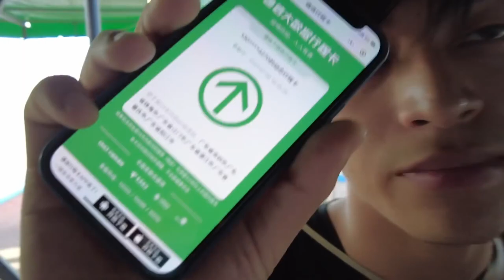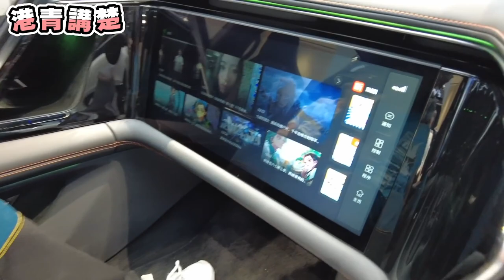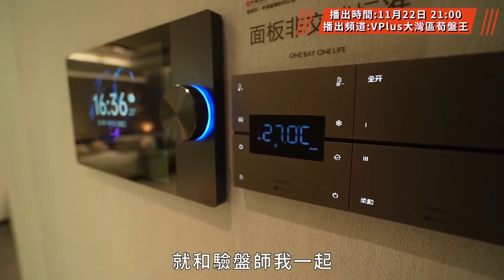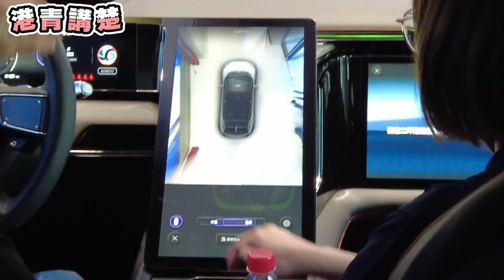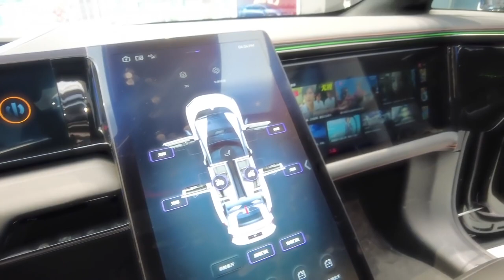【灣區博士沈永年｜港青講楚｜第三集】博士教港青揀車｜博士娶二奶[高合]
嚇親港仔!
中國黑科技
法拉利+勞斯萊斯？🧐
踩盡!        《高合電動車》

多謝大家支持呀😚😚
記住like同埋留言話俾我哋聽你哋嘅睇法😝
有興趣嘅話
可以加博士(中國電動車)微訊羣喎！🤓
大家一齊討論下電車心得😉

有興趣加入群組嘅話🤣
快啲留言話俾博士聽啦😙

大家好, 我 灣區博士沈永年 二十年前負資產一個人回到深圳, 迎來全新美好機遇。故我是大灣區通識, 十分熟悉大灣區 樓盤, 希望透過此頻道把粵港澳大灣區真實的樣子呈現給大家。不少人對大灣區 投資、大灣區香港定位等有興趣, 我致力為大家提供粵港澳大灣區 衣食住行全面的一手影片!

【博士教港青揀車】
01:50 今集主角
03:05  專業
03:21 詳細探討
09:10 高科技
10:24 360 preview

💖關於粵港澳大灣區 樓盤 的推薦影片:
【V+物業聯展中心】中山坦洲鎮——敏捷•錦繡國際花城｜敏捷大盤力作，20萬平最靚湖景，樓下中珠公交總站、運動公園，近廣珠輕軌名珠站！

💖這是我 灣區博士沈永年 獨一無二的FB專頁！！

如果大家對大灣區香港定位有甚麼問題, 大灣區 投資、任何想知、想睇、想我介紹的，記得在下面留言，如行程許可，我一定會配合大家要求的！

💖如大家有粵港澳大灣區任何問題，直接WHATAPPS我也可 電話：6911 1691

以下是V+物業聯展中心Facebook網頁，大家可在此即時收到大灣區 投資資訊：

👇全新推薦頻道【V+大灣區管家王】👇 大灣區買房必備12：買房按揭你知幾多？

🏚歡迎蒞臨總店：九龍荔枝角長沙灣道932號興迅廣場9C（荔枝角地鐵站C出口直行200米）
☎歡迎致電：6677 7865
🏚荃灣分店：荃灣南豐中心商場A018號鋪（寫字樓電梯口）
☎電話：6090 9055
🏚屯門分店：屯門柏麗廣場2305室
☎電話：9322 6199